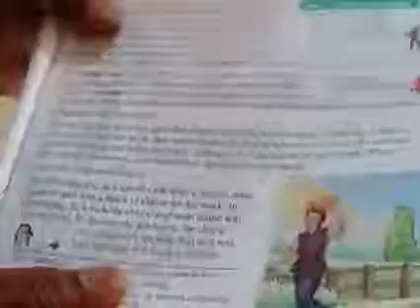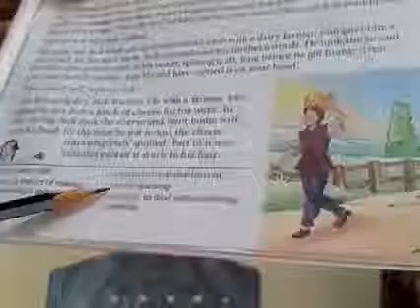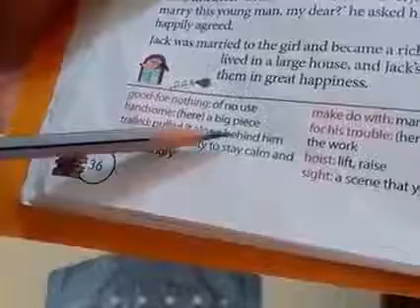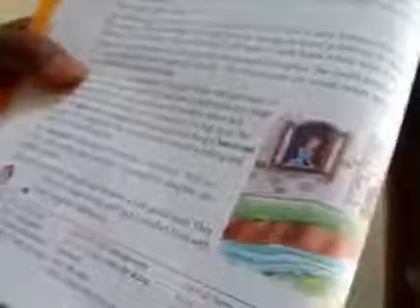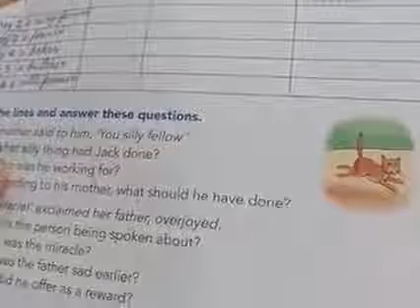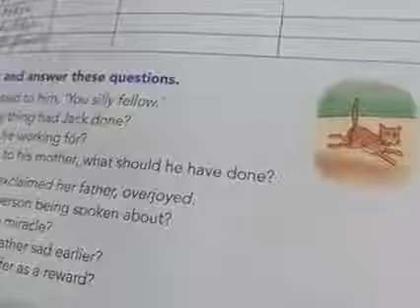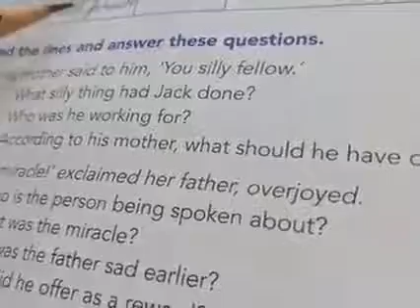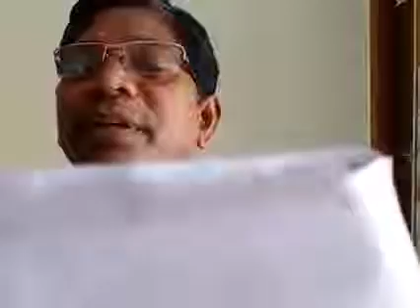May 7, 2021